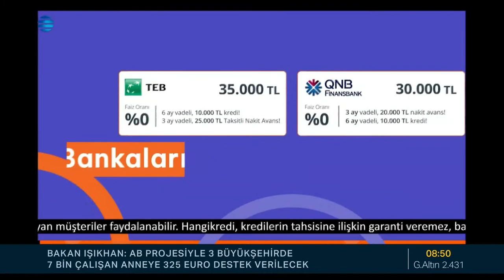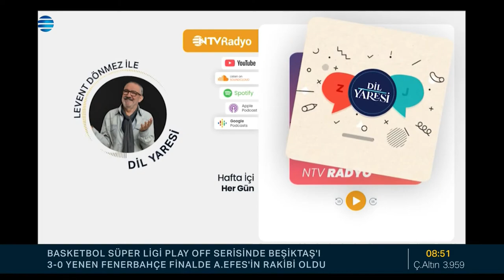NTV - Reklam Kuşağı (4 Haziran 2024 - 08:49)